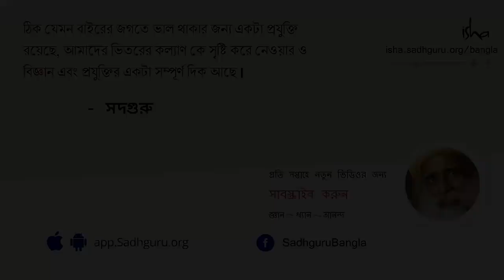শিব কে? | Who is Shiva and Why Does He Matter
এই ভিডিওতে সদগুরু আমাদের জানাচ্ছেন যে শিব কে। কেন আজও তিনি এই বিশ্বে জীবন্ত এবং এত গুরুত্বপূর্ণ।
শিব কে? কেন তিনি এত গুরুত্বপূর্ণ! | Shib k? Keno tini eto guruttopurno?